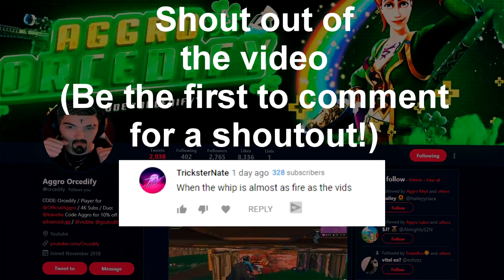Sad 💔〘 Fortnite Montage 〙(XXXTentaction)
Sad xxxtentacion lofi, sad xxx, xxxtentacion sad remix, xxxtentacion sad lofi